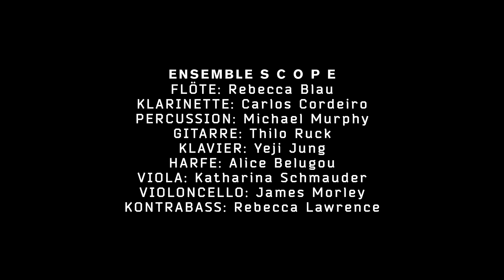Tamara Miller: in_blickpoints - Ensemble Scope (2023)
Ensemble  s c o p e
Friederike Scheunchen - Conductor

Rebecca Blau - Flute
Carlos Cordeiro - Clarinet
Thilo Ruck - Electric Guitar
Michael Murphy - Percussion
Yeji Jung - Piano
Alice Belugou - Harp
Katharina Schmauder - Violin
James Morley - Cello
Rebecca Lawrence - Double Bass

*IN_CHARGE
Johanna Danhauser - Dramaturgy
Sarah Mittenbühler - Stage and Costume Design
Alexander Joseph - Light Design
Simon Spillner - Sound Direction
Klara Schmider - Project Management
Lucia Kilger, Friederike Scheunchen, Clemens K. Thomas - Artistic Direction
Lennard Schubert - Audio Recording
Manuel Gerlach, Merlin Blumenschein - Video Recording
Manuel Gerlach - Video Editing
Ian Whillock - Mixing + Mastering

Filmed live at E-Werk Freiburg, 28.09.23

Eine Produktion von zeug und quer e. V.
Mit freundlicher Unterstützung von:
Innovationsfonds des Landes Baden-Württemberg
Kulturamt der Stadt Freiburg
Aventis Foundation
Deutsche Orchesterstiftung
Renate und Waltraud Sick-Stiftung
Sparkasse Freiburg
E-Werk Freiburg